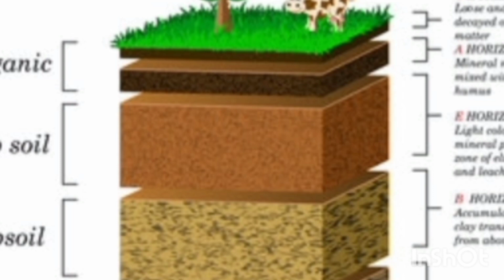28 February 2024